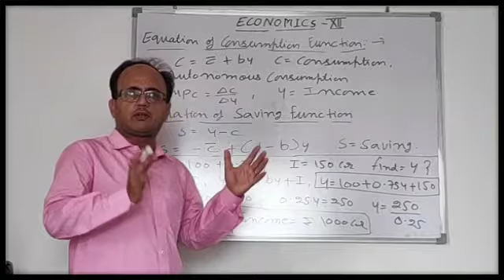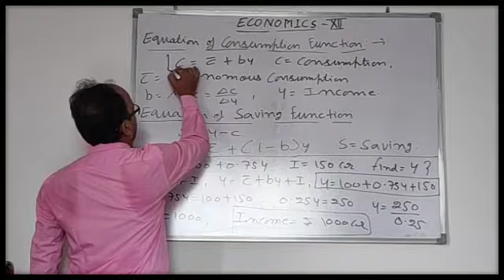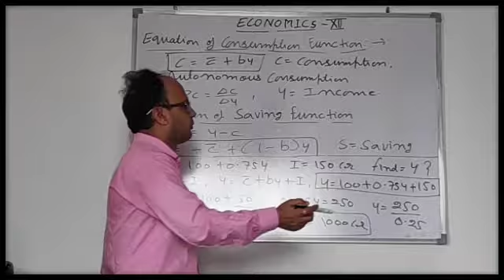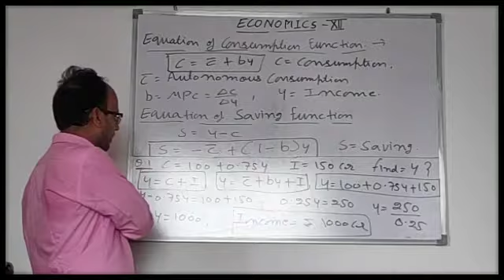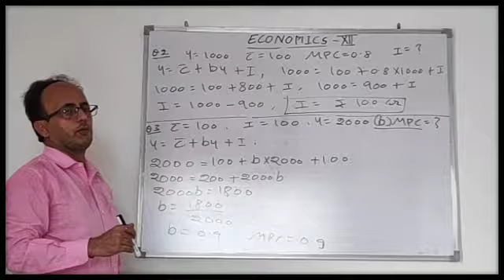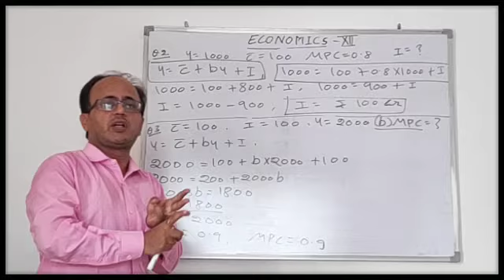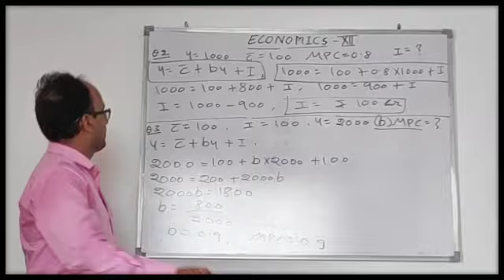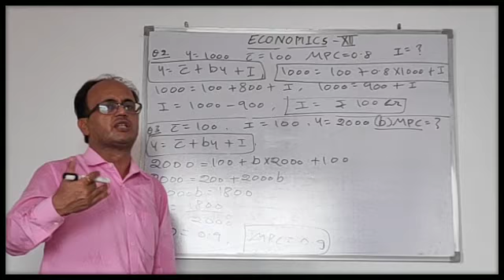6 August 2020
EMMANUEL BUNDI | AGU 20 | CLASS 12 | COMMERCE | ECONOMICES | DAY 3 | MULTIPLIER |